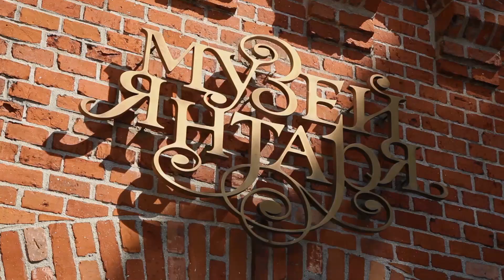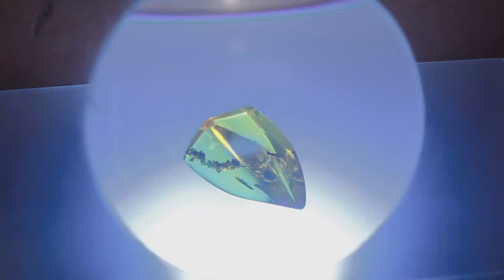ЯНТАРНАЯ СТОЛИЦА МИРА | КАЛИНИНГРАД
Калининград - мировая столица янтаря. Залежи камня встречаются и в других странах, но соревноваться с Калининградской областью не может ни один регион планеты. Здесь находится большая часть разведанных запасов.

«Давай дружить» посетит музей солнечного камня, где хранятся янтарный крест, тарелки, шкатулки, и даже трость, которая принадлежала русским царям и подробнее расскажет о янтарной комнате.

Об этом в новом выпуске «Давай дружить» !